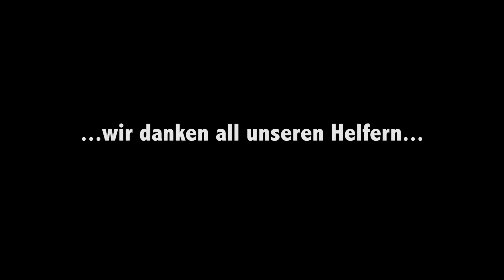Ferienplausch Skispringen in Gibswil 2015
5 Tage, 90 Kinder im Alter von 5-12 Jahren, 2000 Sprünge und keine einzige Verletzung. Wir danken allen Kids und natürlich allen Helfern für ihren grossen Einsatz und ihr Herzblut.